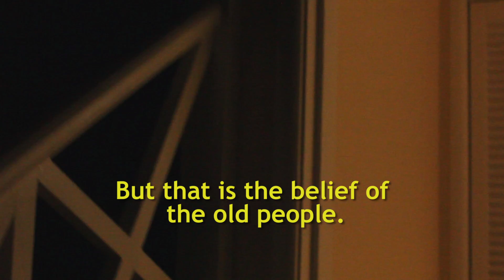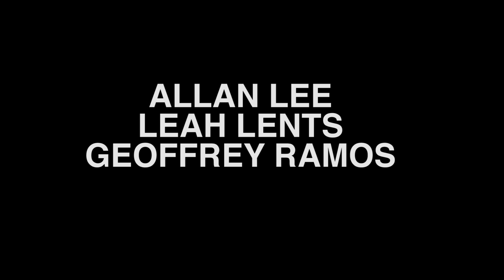Kumakatok (Short Horror Film)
A young woman spends Halloween night alone at home until three mysterious hooded figures knock on the door to be let in.

This film was made for Campus Movie Festival for San Francisco State University 2015!